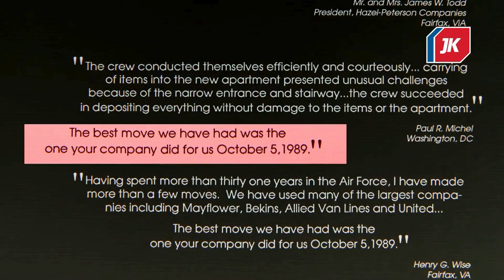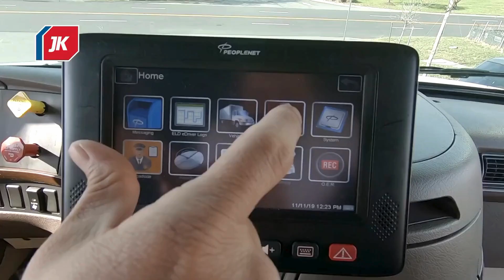JK Moving - Our Story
Learn how we got started and about the people behind JK Moving. From our origins to our vision, join us for an inside look at the journey that shaped JK, our values, and our commitment to excellence.